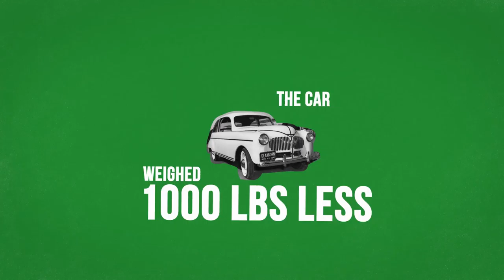CMN Video Final HD